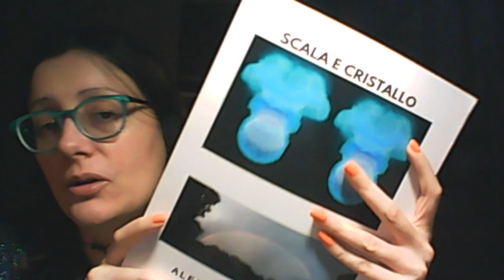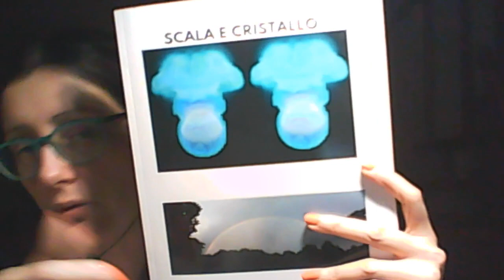Germania e il futuro